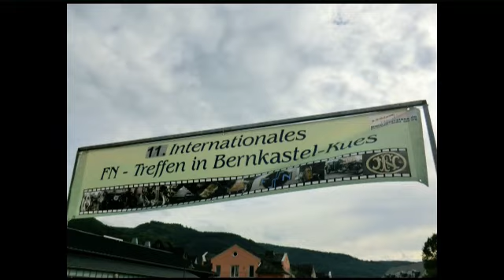FN-Treffen 2013 Bernkastel - Kues (Moto FN)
Hier wieder ein paar Erinnerungen an das herrliche Motorradtreffen an der Mosel 2013.